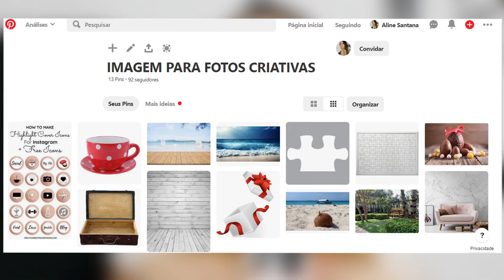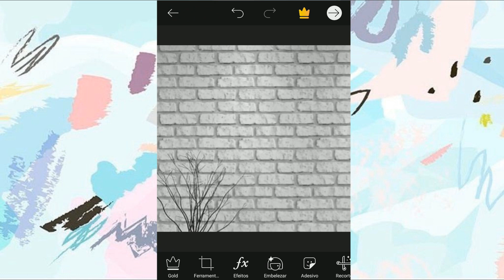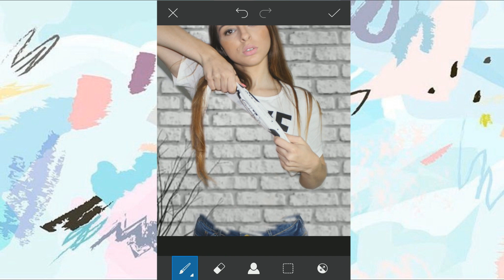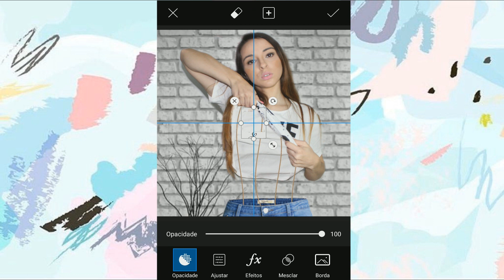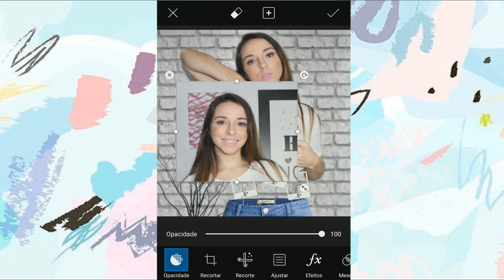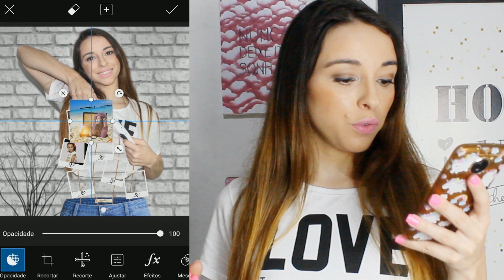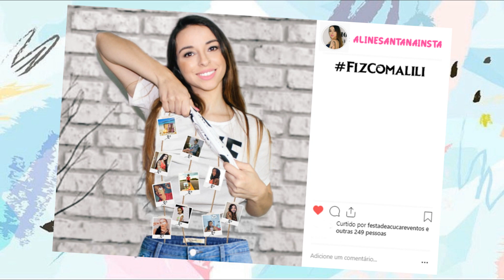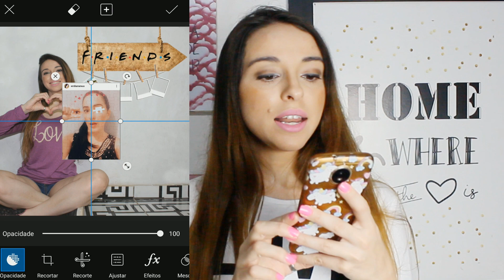FOTOS CRIATIVAS EM CASA NO PICSART #7 | ESPECIAL INSCRITOS | ALINE SANTANA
LINK DO APP PICSART

USE A FIZCOMALILI caso reproduza alguma foto

BAIXE AS FOTOS NO PINTEREST PARA REPRODUZIR SUA FOTO

EDITOR DE VÍDEO: SONY VEGAS